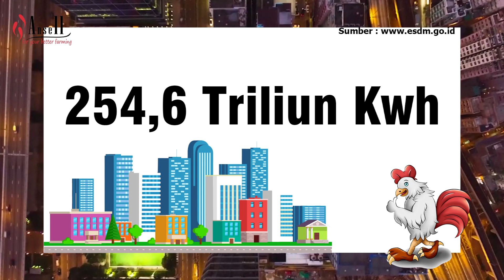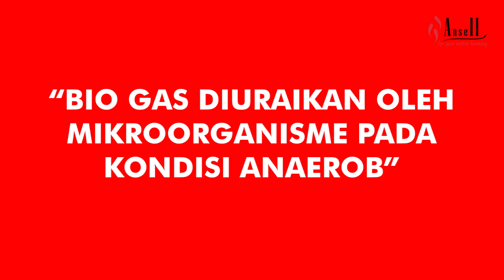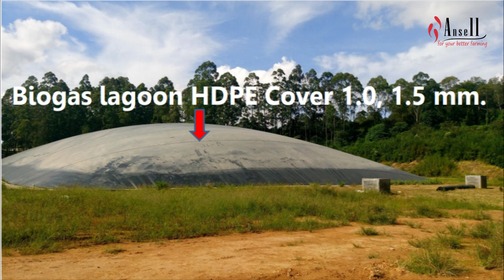MENGENAL BIOGAS, ENERGI MASA DEPAN YANG BERASAL DARI LIMBAH PETERNAKAN.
Dalam video ini menjelaskan dan mengenalkan proses biogas dari limbah peternakan yang tentunya sangat bermanfaat untuk dikehidupan masa depan.

Hai Peternak!!
Ini merupakan chanel resmi PT Ansell Jaya Indonesia , Perusahaan kami bergerak dalam bidang penyedia alat peternakan ayam dengan teknologi modern.